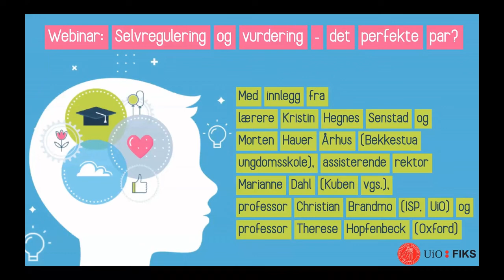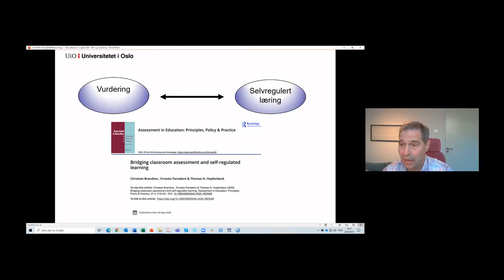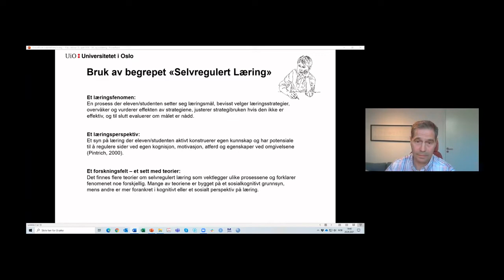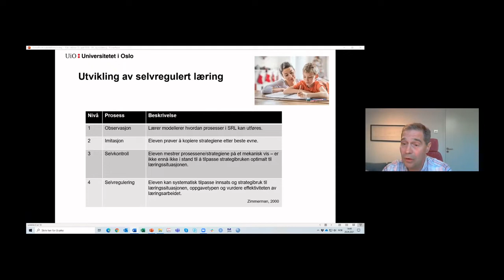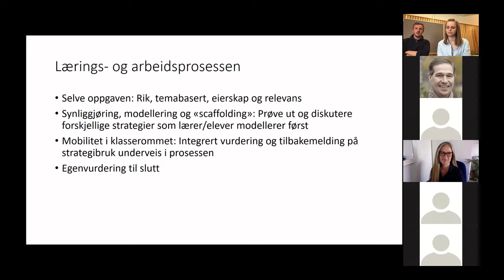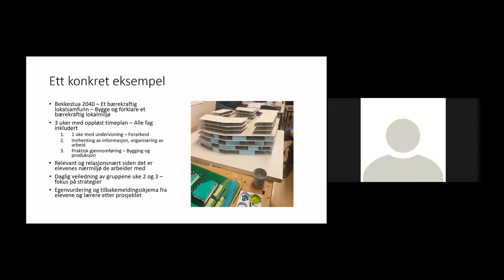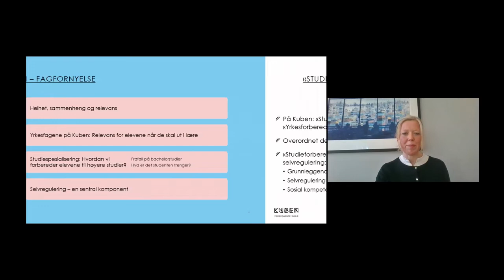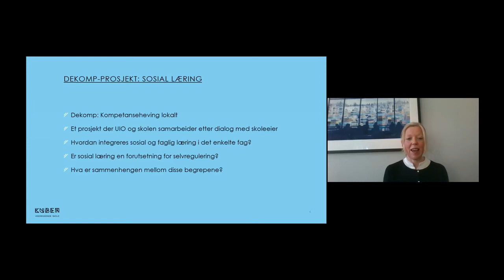Webinar: Selvregulering og vurdering - det perfekte par?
Opptak fra webinar mandag 26. mars 2021 i regi av FIKS.

Er selvregulering og vurdering det perfekte par? Hva er sammenhengen mellom selvregulering og vurdering? Kan læreres vurderingspraksis påvirke elevers selvregulering og hvilke vurderingsformer kan i så fall bidra til å øke elevenes selvregulering? I dette webinaret får du innsikt i hvordan forskningen forstår koblingen mellom selvregulering og vurdering, og hvordan praktikere tilnærmer seg dette i praksis.

Deltakere fra Institutt for spesialpedagogikk (ISP) ved Universitetet i Oslo (UiO), Bekkestua ungdomsskole i Bærum kommune, Kuben videregående skole i Oslo kommune, og Department of Education ved University of Oxford (UK).

04:51 Christian Brandmo, professor ved ISP, UiO, om "Selvregulert læring og vurdering - hva er sammenhengen?".
21:27 Kristin Hegnes Senstad og Morten Hauer Århus, lærere ved Bekkestua ungdomsskole i Bærum kommune, om hvordan de tilnærmer seg selvregulert læring i opplæringen. De presenterer også et eksempel fra egen praksis.
33:22 Marianne Dahl, assisterende rektor ved Kuben videregående skole i Oslo kommune og ressursleder i FIKS, om "Hvordan jobbe med selvregulering i et skoleperspektiv?". Med utgangspunkt i et selvreguleringsperspektiv, snakker hun blant annet om hvordan elevene kan forberedes til videre utdanning.
44:06 Sluttkommentar fra Therese Hopfenpeck, professor ved Department of Education ved University of Oxford.

Webinaret ledes av Øystein Gilje, faglig leder i FIKS.
Førstekonsulent i FIKS, Roshenek Bagharzadeh, fungerer som produsent.

Les artikkelen "Bridging classroom assessment and self-regulated learning" av Brandmo, Penadero og Hopfenbeck (open access)

Program og påmelding til neste webinar "Profesjonsfellesskapet - en motor for faglig utvikling?" 10. mai 2021 finner du på våre hjemmesider her